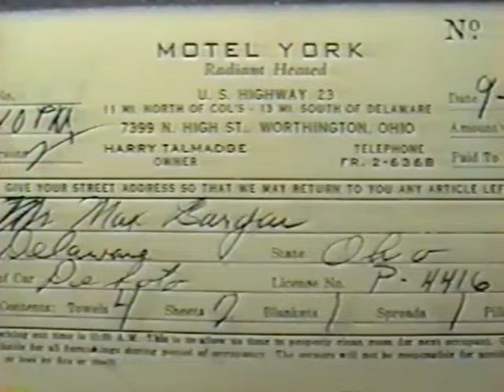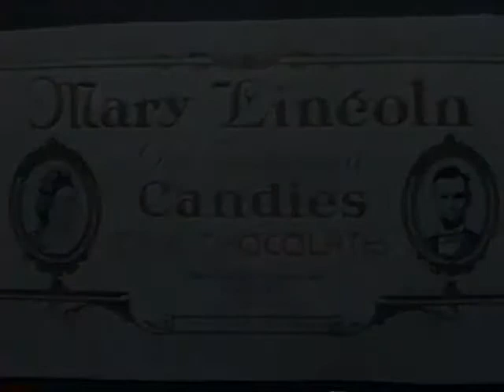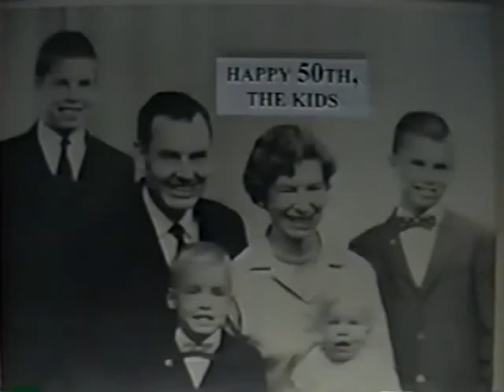Max and Louise 50th Anniversary Slideshow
Presented at their 50th Anniversary, these photos of Max and Louise are set to music and show them off in all their youthful glory.